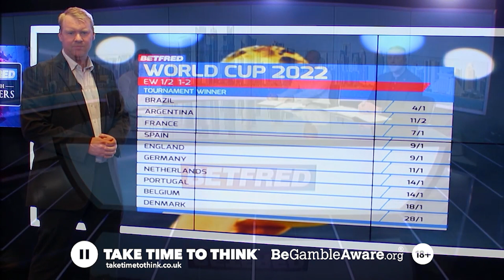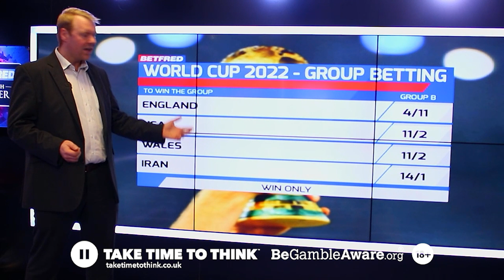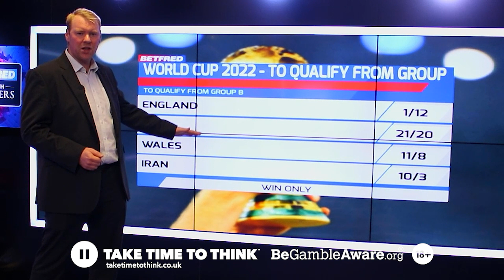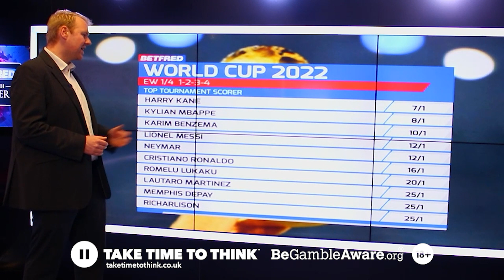World Cup Betting Preview | Football Tips from Paul Robinson and Robert Earnshaw | Betfred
Paul Robinson and Robert Earnshaw join Frankie Foster for a special World Cup Betting Preview show. The pair share their thoughts on England and Wales’ outright chances, who’ll progress from Group B and much more.

00:00 - Introduction
00:52 - Which of the favourites do our guests fancy in the outright?
05:22 - Matt Hulmes talks us through the outright market
06:55 - Are England capable of winning the tournament?
12:55 - Paul gives us his England XI and discusses their most important players
16:34 - The lads talk through the rest of Group B and Robert gives his Wales XI and thoughts on their chances
28:04 - Brazil are favourites but do the lads fancy them to lift the trophy?
31:55 - Tim Vickery shares his thoughts on Brazil's chances
35:25 - Can France overcome recent form issues and defend their title?
41:17 - Are Argentina genuine contenders for the trophy? What are their weaknesses?
44:59 - Tim Vickery shares his thoughts on Argentina's chances
46:33 - Who could win the Golden Boot? Any outside shouts at a price?
49:54 - Matt Hulmes talks us through the top goalscorer market and the lads share their picks
51:56 - Could Germany be a dark horse for the tournament?
54:50 - Are there any other outside shouts in the outright market?
56:08 - Which sides could flop at the tournament?